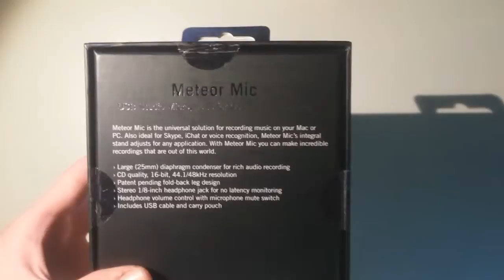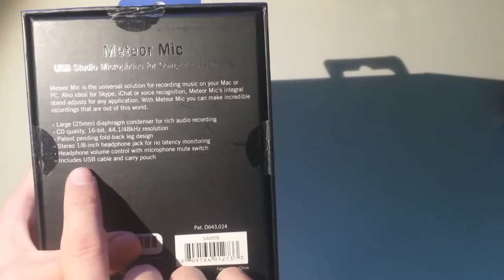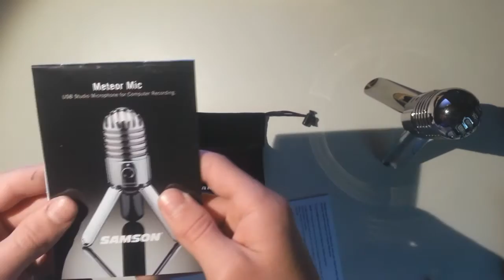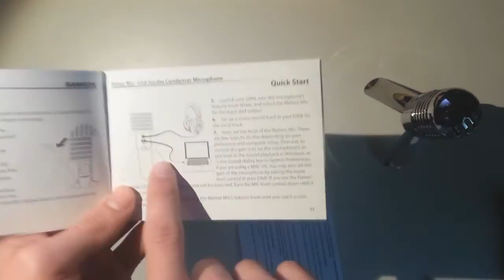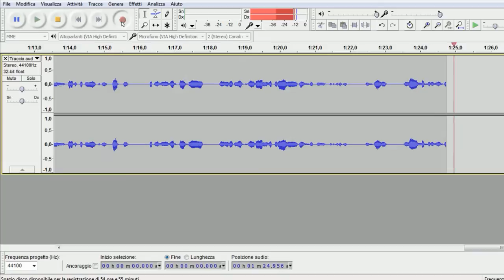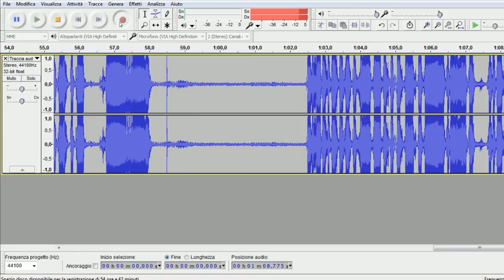Samson Meteor..un microfono "ESPLOSIVO" [recensione]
Dadamm, ecco qui il primo investimento per il canale! Siete contenti? Cosi posso inziare a fare piu video in quanto per registrare non devo urlare lol ( non so perché ma nella registrazione audio del nuovo mic non si sente benissimo..dopo ho fatto altre prove e posso assicurarvi che rumore di sottofondo non c'è e l'audio si sente moltoo più pulito )
RECENSIONE SAMSON METEOR!
Like per questo super microfono?
●▬▬▬▬▬▬▬▬▬▬▬▬▬▬▬Info Canale▬▬▬▬▬▬▬▬▬▬▬▬▬▬▬▬▬▬●
★ I video escono quando voglio e quando quando ho tempo per registrarli
★ I miei Gameplay/Video sono realizzati interamente da me utilizzando Fraps, ShadowPlay, Camtasia studio 8 e Action mirillis
★ Account Origin : GiHkp